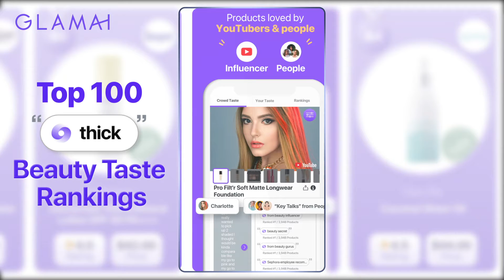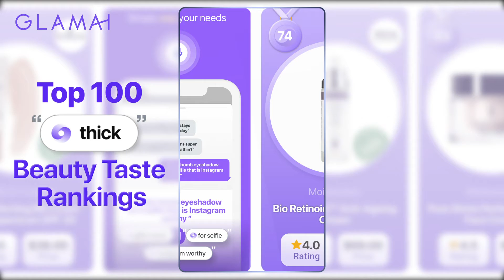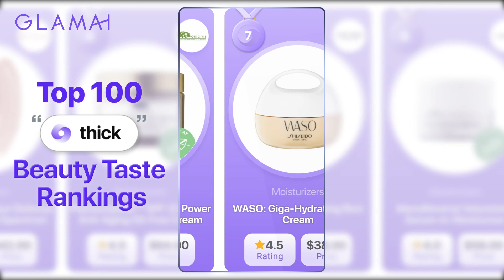Best thick moisturizers from Sephora | Glamai Top 100 Rankings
The absolute best moisturizer for dehydrated skin is the thick and creamy kind! 🧴🧖🏽‍♀️🧖🏾‍♀️🧖🏿‍♀️ Looking for deep hydration? 🌊💦💧 Check out the best thick moisturizers from Sephora! These moisturizers aren't just thick, they're thicc 🍑😜💕